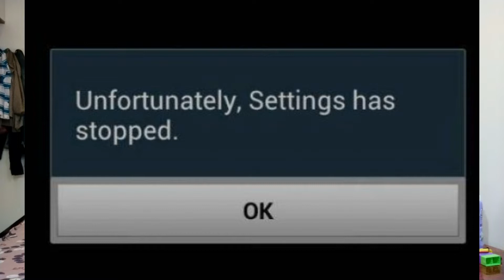How to fix Unfortunately Settings has Stopped in Android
Fix android cannot open settings or
unfortunately settings has stopped
in android mobile setting most of the time, a simple restart will solve the problem for you. You can either switch off your phone and then turn it back on again, or you can simply tap on the restart option and wait for your phone to reboot